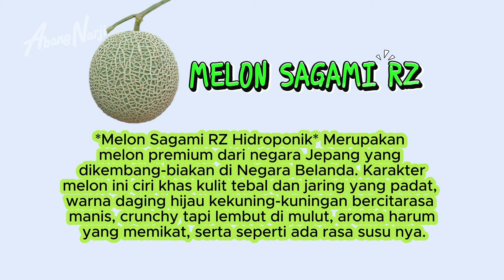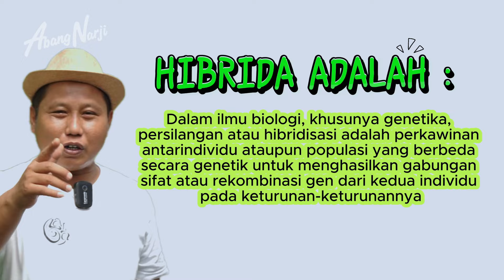MELON SAGAMI RZ HARGA SELANGIT BISA TUMBUH DI NEGERI KITA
Assalamualaikum wr.wb

Abang-abangan Ade-adean gue.. Juragan Lahan kali gue ber kenjung ke petani milenial muda di daerah GADOG CILEUNGSI Bogor. Kang Aris petani budidaya MELON SAGAMI RZ, beliau menanam sudah 1 tahun lebih dan sebentar lagi panen. kita bukan mau panen, tapi belajar dan mengenal melon sagami rz ini.

Pokoknya tonton sampai habis, ada info menarik !!!
tentang Melon Sagami RZ

Terimakasih yang sudah support Channel @abangnarji   Si JURAGAN LAHAN ini, semoga dari Konten ini dapat menghibur dan bermanfaat untuk kalian semua.